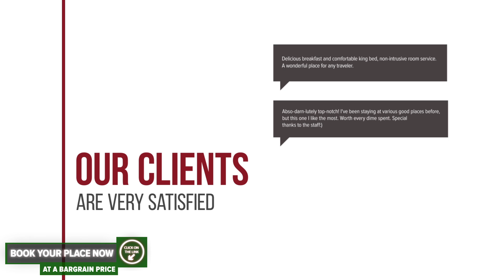Apartament Piata Romana Universitate hotel review | Hotels in Bucharest | Romanian Hotels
Apartament Piata Romana Universitate hotel video review. Hotels in Bucharest, european 3 stars hotels.